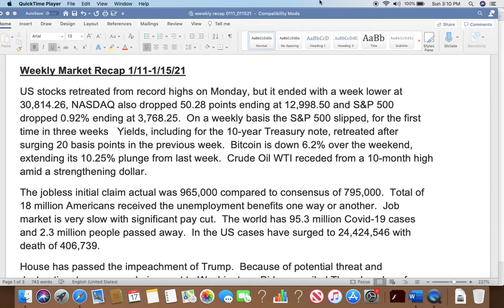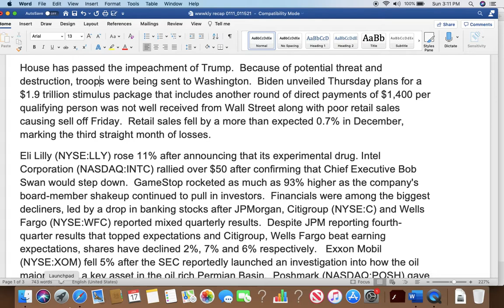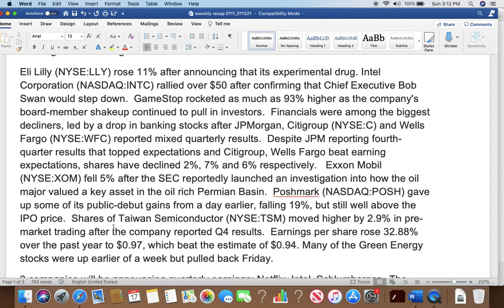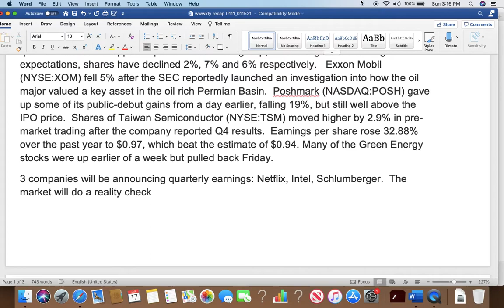market weekly recap 1/11/21-1/15/2021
Provide a market recap for a week ending 1/15, and what is next